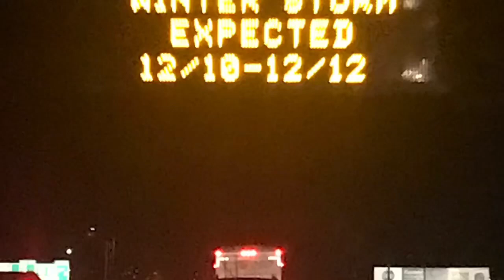Wolf Creek Powder Days